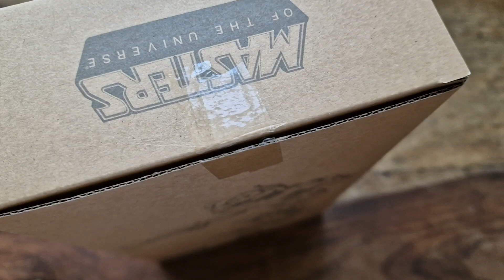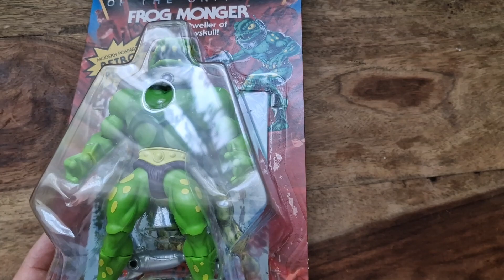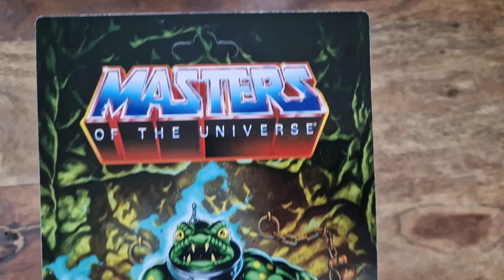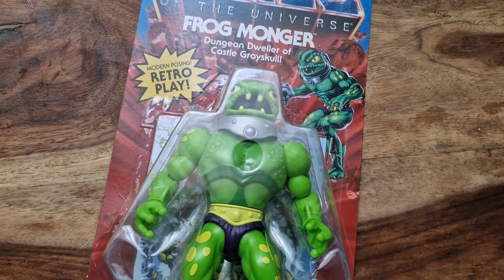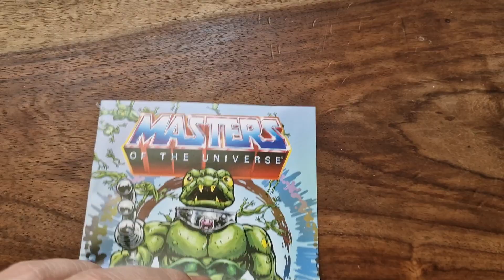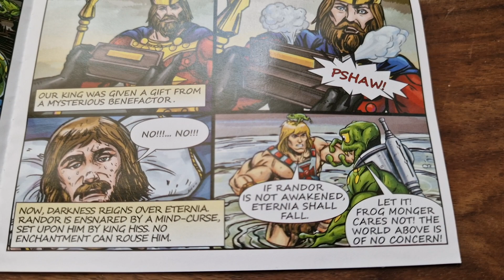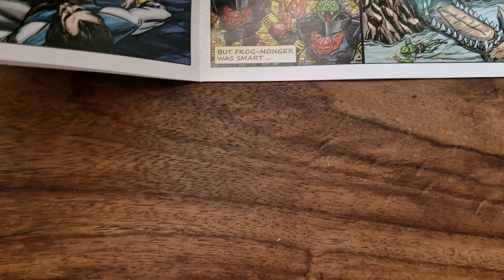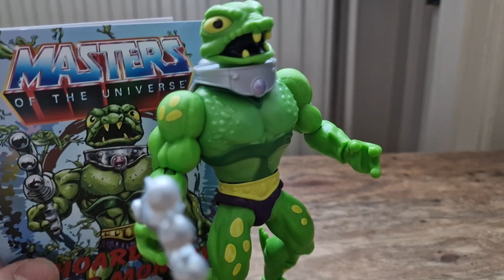Masters of the Universe Origins Frog Monger Unboxing, Review & Comic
Ich gebe das Comic verstehen mir dieser Folge dann endgültig auf.